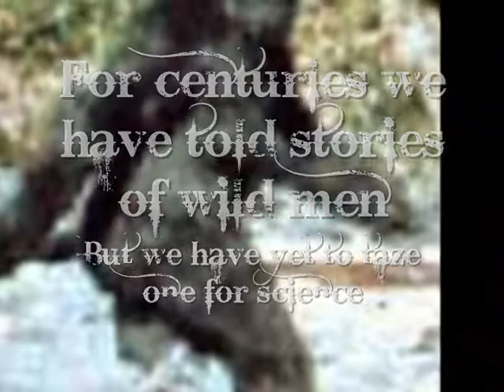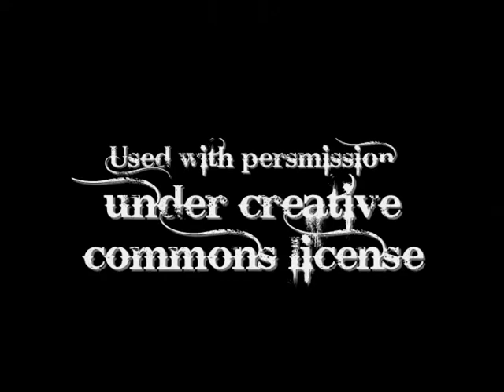Bigfoot Quest Episode 2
Join Paul and Meghan, expert Bigfoot researchers, in their ongoing search for Bigfoot. Harrowing encounters and startling new evidence abound in this thrilling episode of BIGFOOT QUEST.